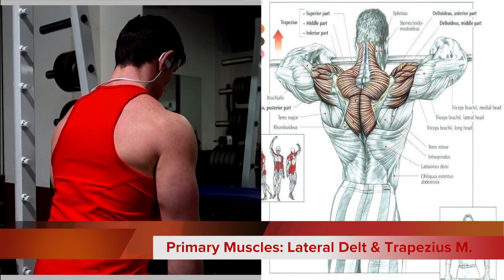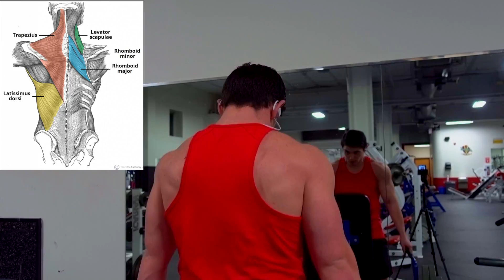BUILD BIG TRAPS WORKOUT: Superset Workout | 50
Hey guys!

I'm bringing you guys a combination of exercises that I do to develop the trapezius muscle (so called traps). It's no secret on what exercises are great for traps but various supersets allow for more growth with the 'VOLUME is king' approach to bodybuilding.

Big thick traps are a sign of a well developed, muscular physique. If you want to develop the traps and get them to stand up more you will have to train them with direct work from different angles.

Workout Routine Order:
WARM UP
SUPERSET 1
SUPERSET 2
FINISHER

Exercise List:
SMITH MACHINE SHRUG SUPERSET 1: 5 SETS 12-15 REPS
SMITH MACHINE UPRIGHT ROW SUPERSET 1: 5 SETS 12-15 REPS
CABLE ROPE REAR DELT ROW SUPERSET 2: 5 SETS 12-15 REPS
LEVERAGE SHRUG SUPERSET 2: 5 SETS 12-15 REPS
SEATED OVERHEAD CABLE TRICEP EXTENSION FINISHER: 10 SETS 12-15 REPS

List of Primary Muscles Worked:
TRAPEZIUS
SUPERIOR TRAPEZIUS
MIDDLE TRAPEZIUS
INTERIOR TRAPEZIUS
LATERAL DELTOID
POSTERIOR DELTOID AKA: REAR DELT
LEVATOR SCAPULAE

Music Also by:
Felly - Truth
Support Felly: